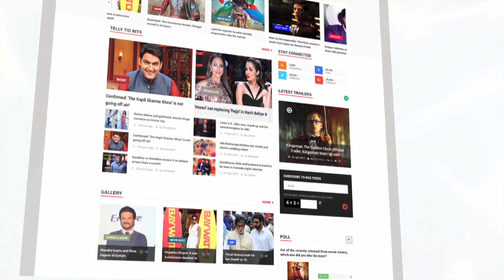Sonam Kapoor Rocks A Summer Ball Gown At Cannes 2018 Red Carpet | LehrenTV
After making heads turn at the red carpet of the 71st Cannes Film Festival in a custom-made Ralph & Russo lehenga, Sonam Kapoor once again rocked the red carpet with a Summer Ball Gown from Vera Wang's 2019 bridal collection. Check out her look!